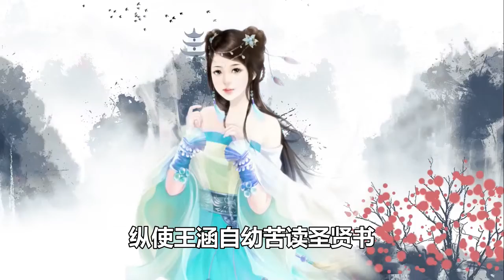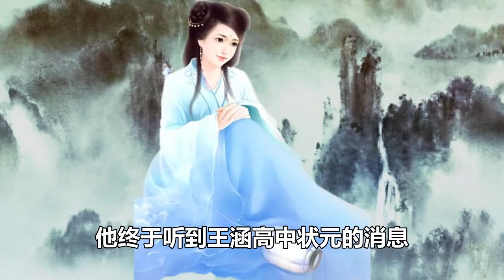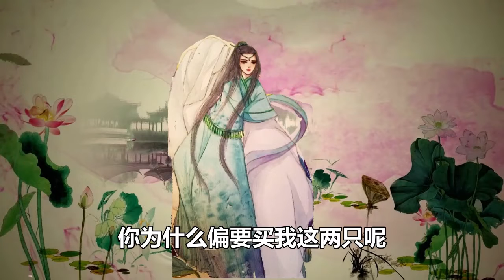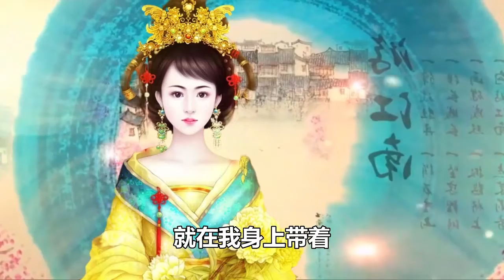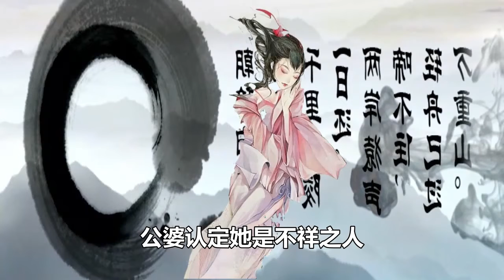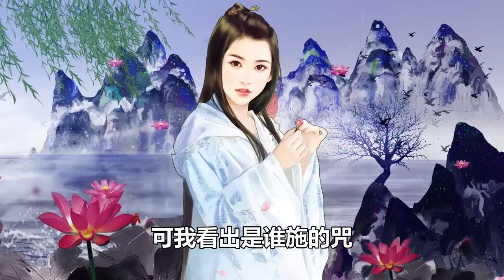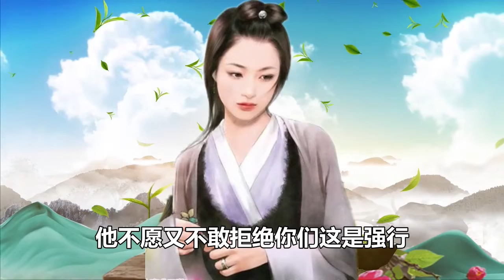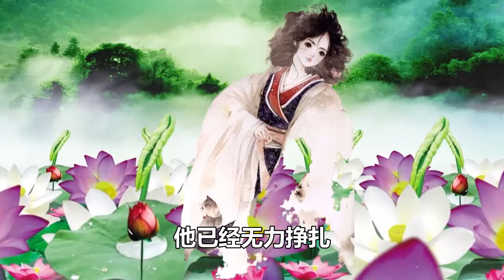民間故事合集：秀才被誤入青樓寵幸花魁，高中狀元後拋棄青樓女子，為報仇女子習得邪術，關鍵時刻道士畫像保命